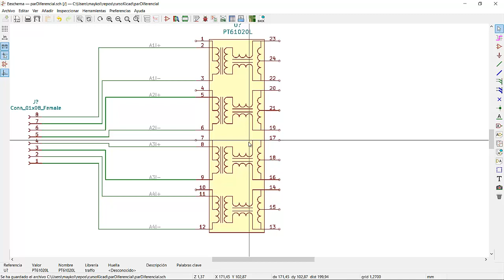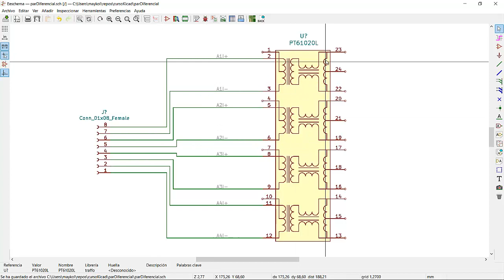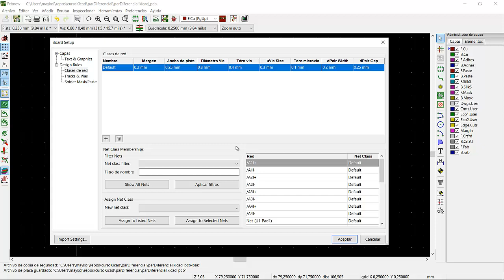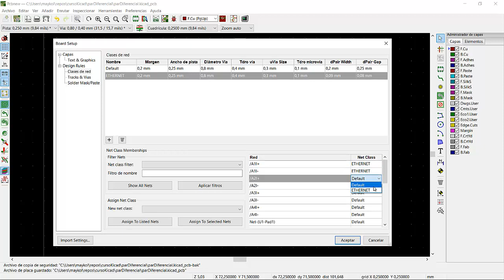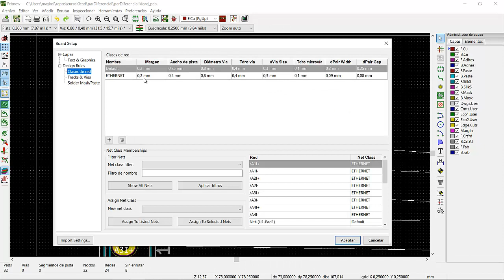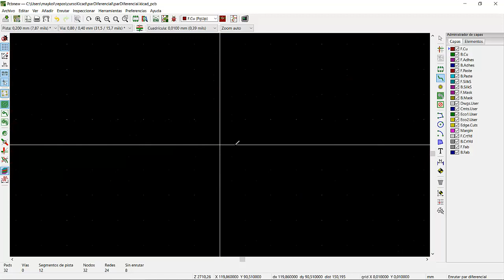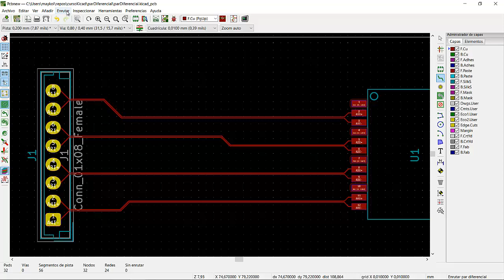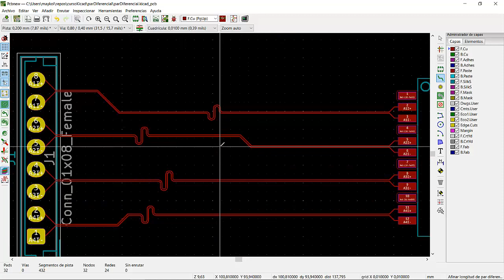par diferencial con kicad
Articulo para el caldulo de impedancia usando los herramientas que ofrece kicad, he hecho circuitos hasta de 6 capas usando esta herramientas.